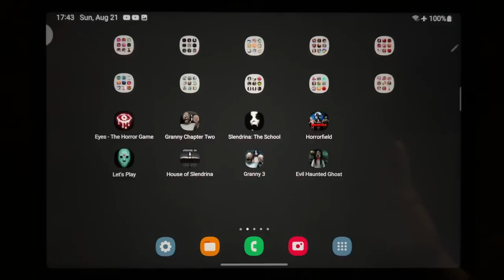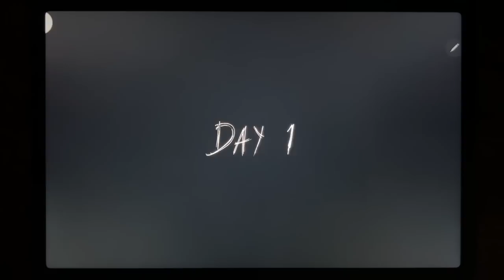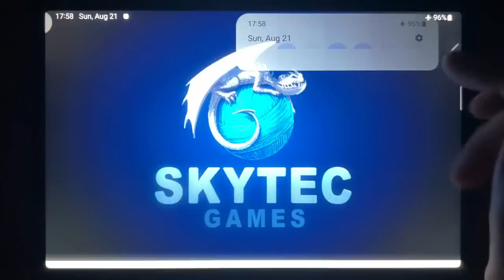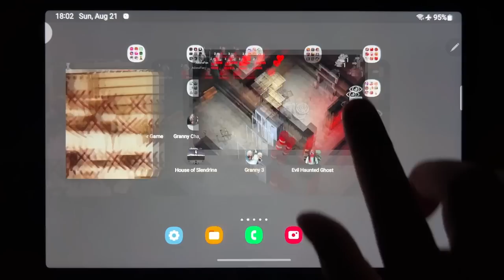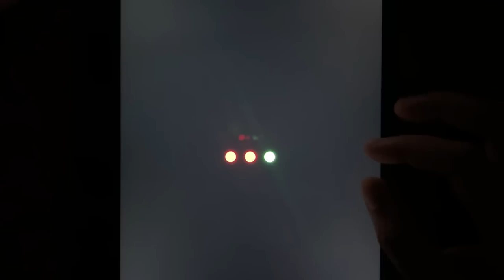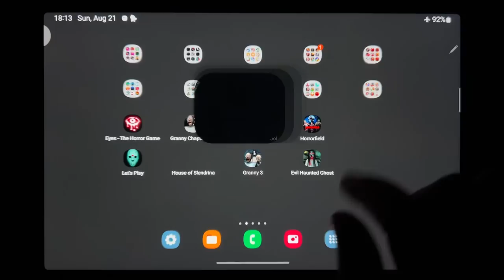Eyes - The Horror Game, Granny Chapter Two, Slendrina: The School, Horrorfield, Le's Play...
Eyes - The Horror Game, Granny Chapter Two, Slendrina: The School, Horrorfield, Le's Play, House of Slendrina, Granny 3, Evil Haunted Ghost